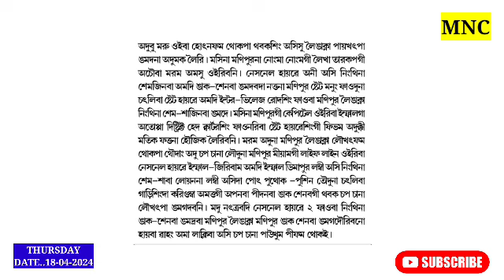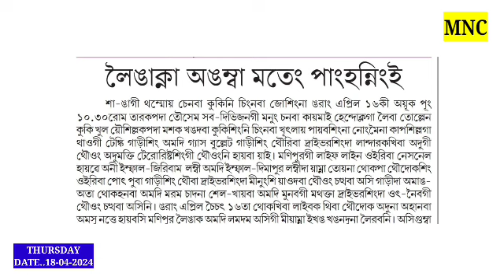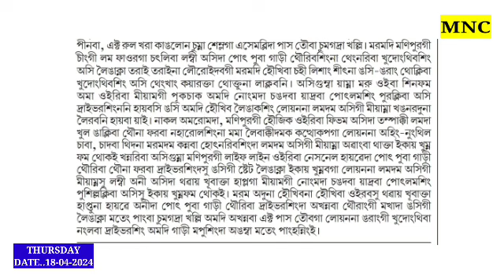🔥Kuki Militant Singgi Thou-ong //